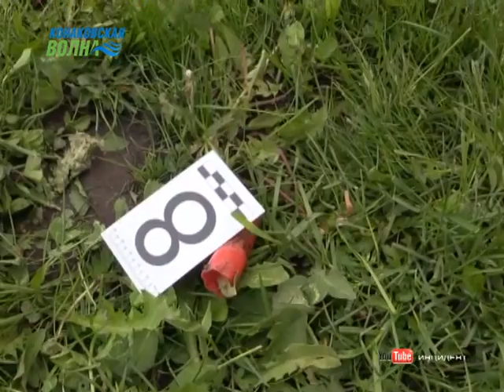В Твери прошло первое слушание дела "стрелка", убившего 9 человек в Редкино Конаковского района